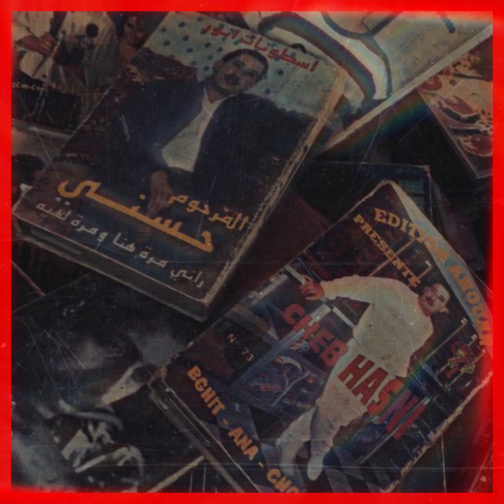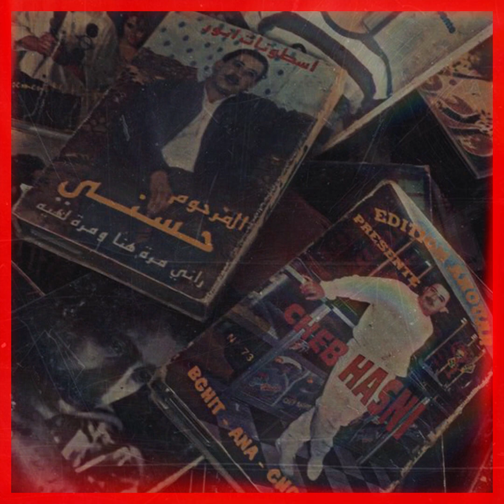Cheb Hasni - YA MOULAT ESSAG EDRIF Remix. Medu (SLOWED & REVERBED)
🎼 : Cheb Hasni - YA MOULAT ESSAG EDRIF (Remix by Medu)
FREE PALESTINE.